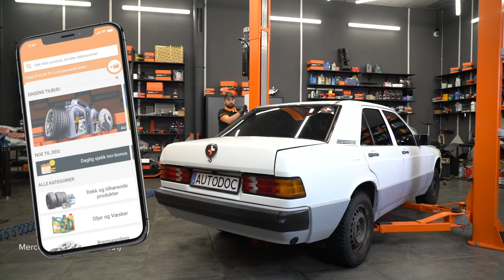Hvordan bytte bak bremsesett og skivebremser der på MERCEDES W201 [AUTODOC-VIDEOLEKSJONER]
Hvordan bytte bak bremsesett og skivebremser der på MERCEDES-BENZ 190 1 (W201) 2.0 Sedan 1986–1990 [AUTODOC-VIDEOLEKSJONER]

0:00 — MERCEDES W201 – bremsesett og skivebremser: trinn-for-trinn veiledning for utskifting
0:34 — Rengjør festene til bremsecaliperen.
1:24 — Fjern festeboltene.
2:10 — Monter en ny bremseskive.
2:41 — Stram festene til bremsecaliperen.
3:25 — Skru inn boltene.

Bremsesett og skivebremser til kjøretøyet MERCEDES-BENZ W124 Coupe (C124) (Baujahr 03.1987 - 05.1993) / MERCEDES-BENZ C-Klasse Limousine (W202) (Baujahr 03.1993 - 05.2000) / MERCEDES-BENZ E-Klasse Limousine (W124) (Baujahr 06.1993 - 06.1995) bør som regel erstattes i én og samme prosedyre. Det er imidlertid noen små forskjeller, på grunn av spesifikke egenskaper ved kjøretøyets design.